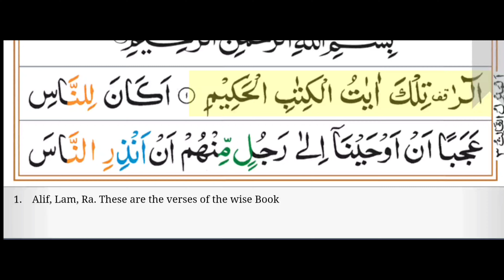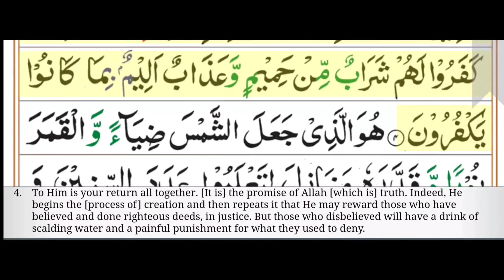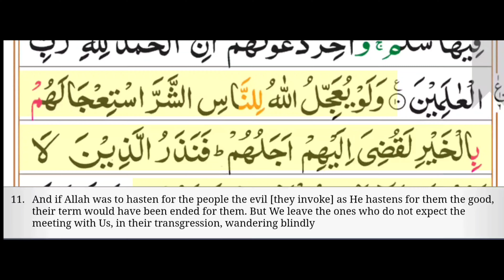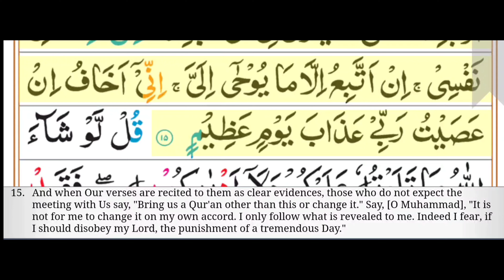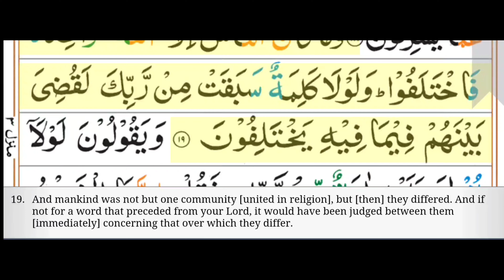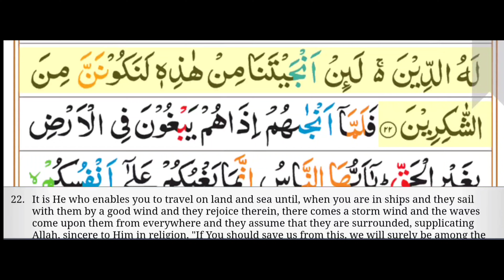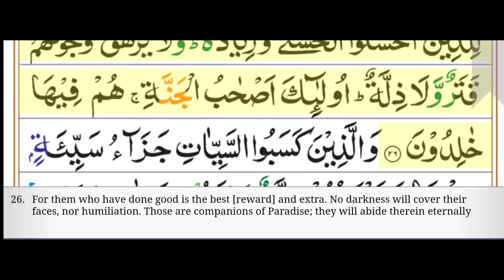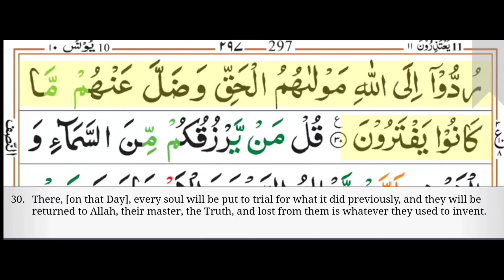Surah Yunus (Jonah) Ayah 1 to 30 Recitation By Sheikh Abdullah Basfar with English Translation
Surah Yunus (Jonah) Ayah 1 to 30 Recitation By Sheikh Abdullah Basfar with English Translation Voiceover by Ibrahim Walk

Surah Yunus Ayah 1-30 | Sheikh Abdullah Basfar | English Translation Voiceover by Ibrahim Walk

Credit to Sheikh Abdullah Basfar and Ibrahim Walk for their work Jazakum Allah.

Embark on a profound spiritual journey with the mesmerizing recitation of Surah Yunus (Jonah), encompassing Ayah 1 to 30, by the renowned Qari Sheikh Abdullah Basfar. Let his captivating voice lead you through the captivating narrative of the prophet Jonah, his trials, and the enduring lessons for humanity.

Surah Yunus holds a special place in the heart of every believer, as it narrates the story of Prophet Jonah and his unwavering faith, even in the face of seemingly insurmountable challenges. Join us in unraveling the depths of this compelling narrative, filled with divine guidance and timeless wisdom.

To ensure a broader understanding of the Surah's message, the recitation is accompanied by an English translation voiceover by Ibrahim Walk. This unique blend of melodious Arabic recitation and insightful English interpretation allows you to delve into the meanings and significance of the verses.

Whether you are a native Arabic speaker seeking to reconnect with the teachings of the Quran or an English-speaking listener eager to explore its profound lessons, this video offers a harmonious fusion of both languages.

Open your heart to the transformative power of Surah Yunus. Experience the evocative recitation by Sheikh Abdullah Basfar and gain a deeper understanding of its message through the English translation by Ibrahim Walk.